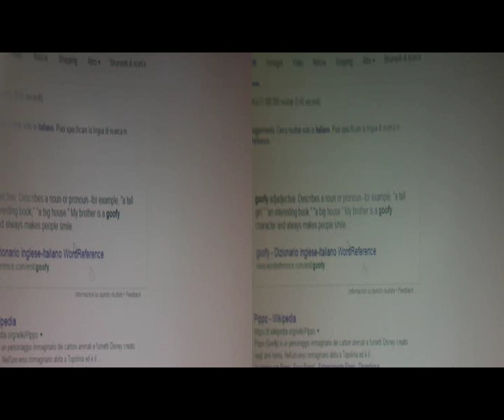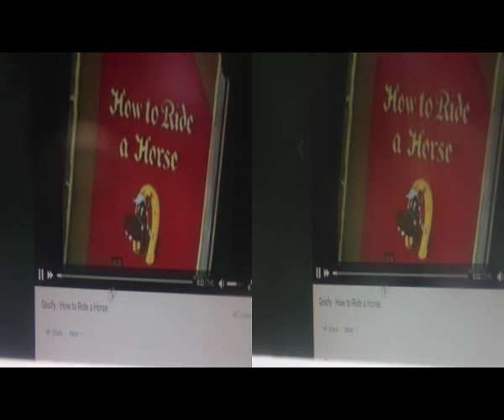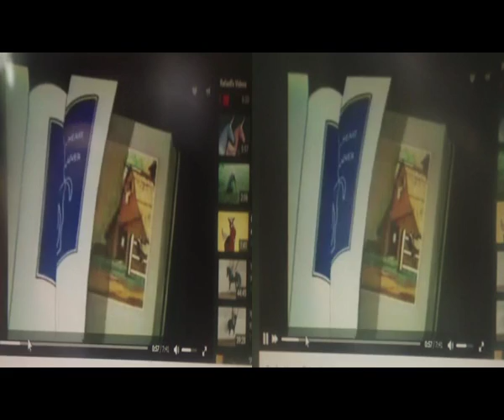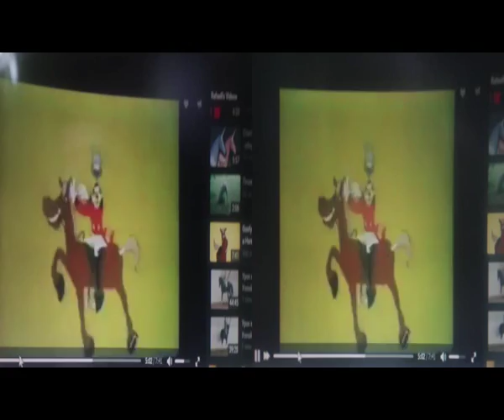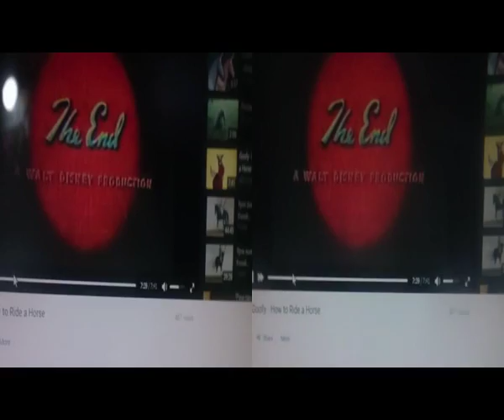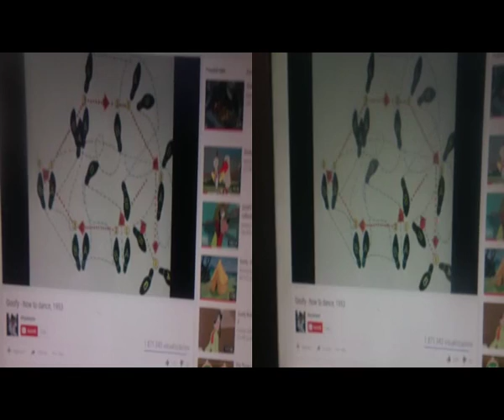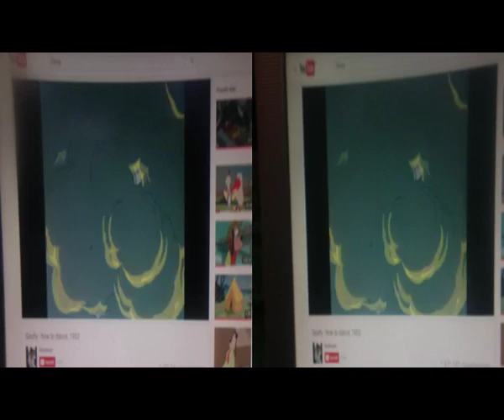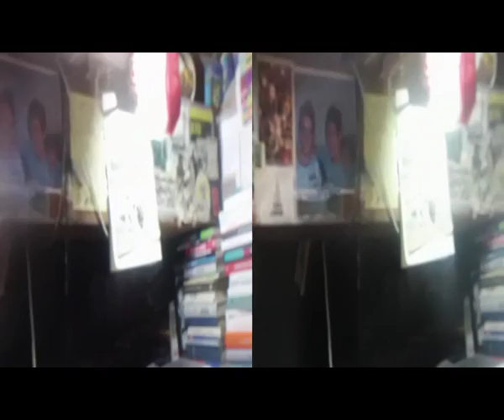RIVEDUTO E CORRETTO tEST 2.2 [by Sergio Conegliano]